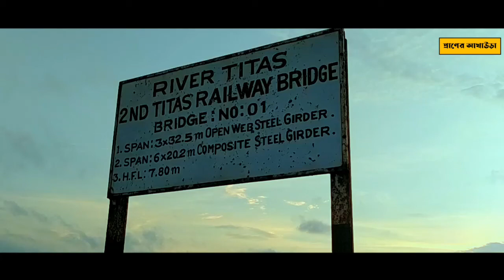এক নজরে আখাউড়া মিনি-কক্সবাজার | Akhaura Mini-Coxbazar | অপরুপ দৃশ্য | প্রাণের আখাউড়া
kw
akhaura railway station,
akhaura tv,
akhaura dharampur song,
akhaura to agartala,
akhaura news,
akhaura border,
akhaura to agartala train,
akhaura bangladesh,
akhaura agartala rail line project,
akhaura agartala rail link,
akhaura agartala,
akhaura agartala rail,
akhaura agartala rail link map,
akhaura bypass,
akhaura border bangladesh,
akhaura border market,
akhaura brahmanbaria,
akhaura border agartala,
akhaura border immigration,
akhaura check post,
akhaura city,
akhaura check post agartala,
akhaura customs,
digital akhaura,
akhaura-laksam double track project,
dhaka to akhaura train,
dhaka to akhaura bus,
akhaura half marathon,
akhaura half marathon 2021,
akhaura integrated check post,
akhaura india border,
akhaura land port bangladesh,
agartala to akhaura rail link,
agartala akhaura rail line,
lakhaura news,
lakhaura ka mela,
lakhaura,
lakhaura mela,
lakhaura motihari,
lakhaura thana,
lakhaura ka news,
lakhaura video,
akhaura marathon,
akhaura news today,
akhaura news tv,
akhaura port,
akhaura pourashava,
agartala akhaura rail project,
ashuganj-akhaura road project,
prankstar akhaura,
praner akhaura,
akhaura railway,
akhaura rail line,
akhaura tv news,
akhaura to dhaka,
akhaura thana,
akhaura to dhaka train,
akhaura tigers,
akhaura upazila
আখাউড়া,
আখাউড়া বর্ডার,
আখাউড়া খবর,
আখাউড়া আজকের খবর,
আখাউড়া বর্ডার বাজার,
আখাউড়া স্থলবন্দর,
আখাউড়া নিউজ,
আখাউড়া রেল স্টেশন,
আখাউড়া টিভি
কক্সবাজার সমুদ্র সৈকত,
কক্সবাজার দেহ ব্যবসা,
কক্সবাজার তিমি মাছ,
কক্সবাজারের মেয়ে ভাড়া,
কক্সবাজার হোটেল ভাড়া কত,
কক্সবাজার সমুদ্র সৈকতে হট ভিডিও,
কক্সবাজার ভ্রমণ,
কক্সবাজারের আঞ্চলিক গান,
কক্সবাজার হোটেল,
কক্সবাজার খবর,
কক্সবাজার ভ্রমণ.cox's bazar vlog-01,
কক্সবাজার live,
কক্সবাজার 2021,
কক্সবাজার ভ্রমণ 2021